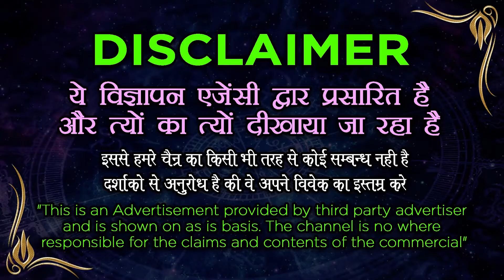Kamakhya Aghori Baba | aghori tantrik baba in india | Vashikaran Specialist Baba Ji